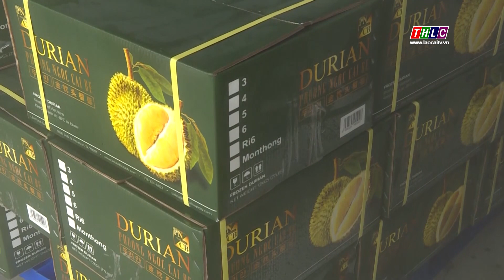Nông sản tăng tốc cho xuất khẩu cuối năm | THLC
Laocaitv.vn - Xuất khẩu nông sản trong 8 tháng của năm dù còn nhiều thách thức, nhưng vẫn cho thấy các điểm sáng từ một số ngành hàng, như rau quả, gạo, cà phê... Những tháng cuối năm, thời điểm thị trường có nhu cầu cao, các doanh nghiệp đang tăng tốc xuất khẩu, đưa nông sản Việt ra thế giới.
Đài Phát thanh - Truyền hình Lào Cai